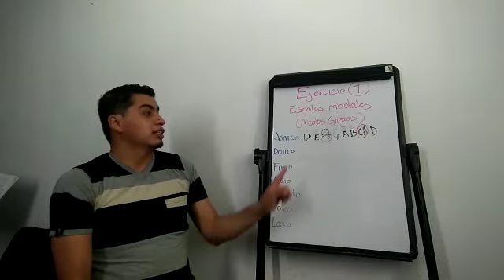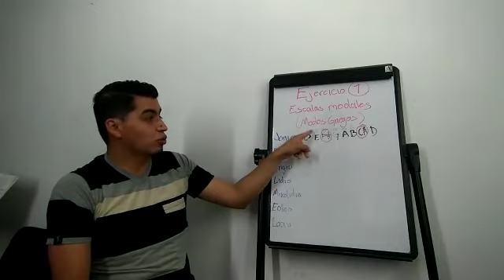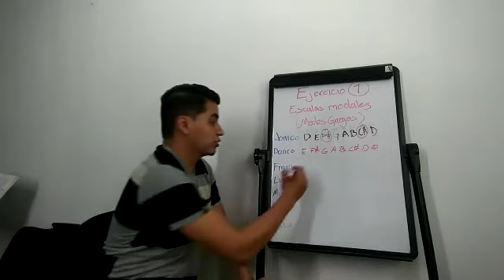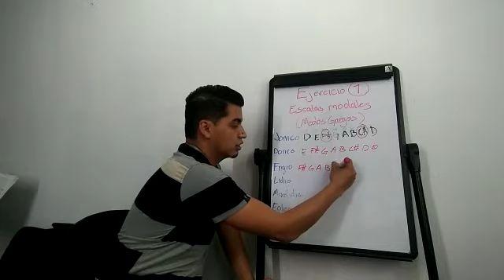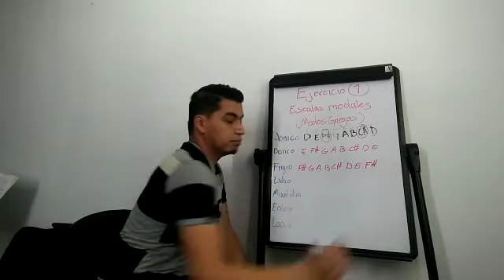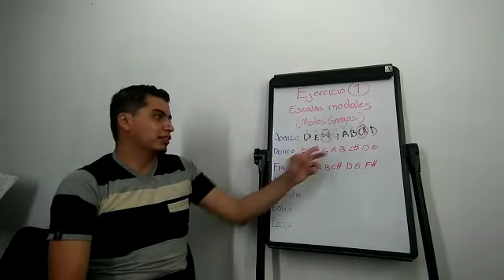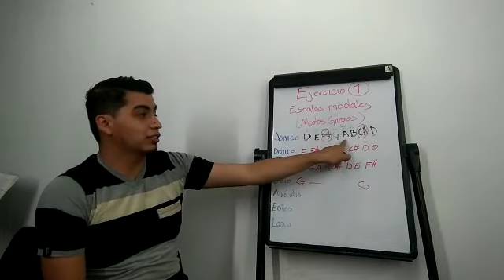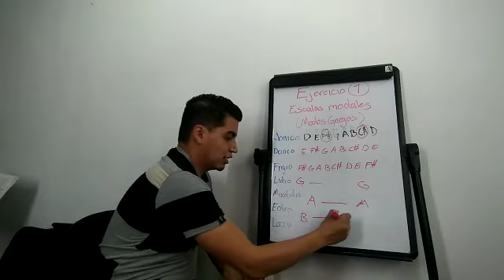Orquestas Comunitarias de Iztapalapa / Rock / Juan Franco / Clase 1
Clase 1 - Escalas Modales _________________________________________________